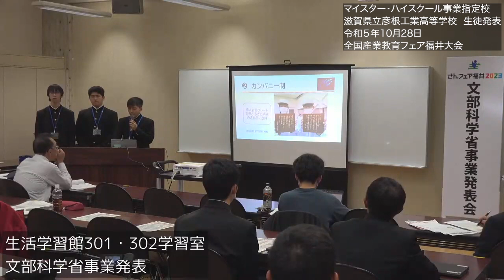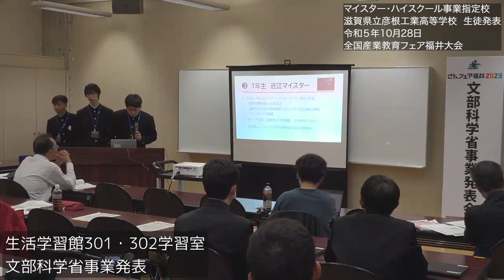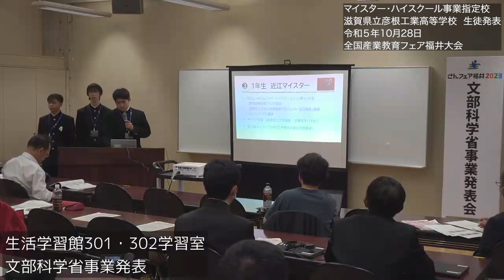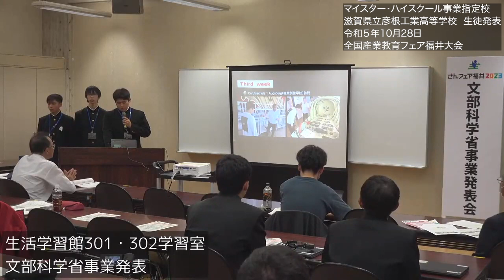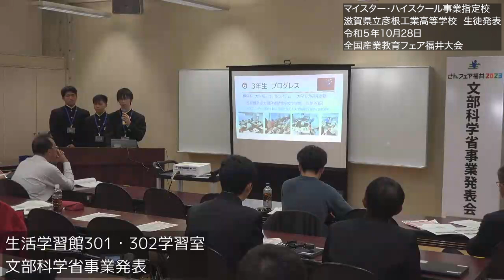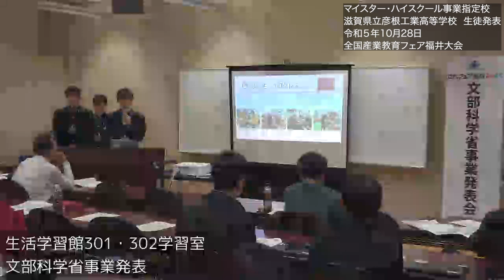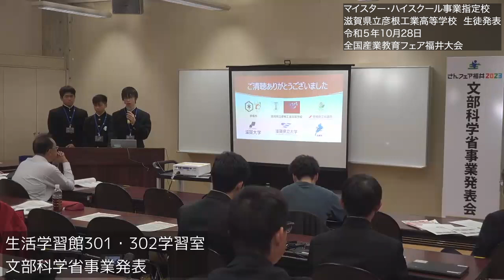【滋賀県立彦根工業高等学校】令和５年度文部科学省マイスター・ハイスクール事業生徒発表（全国産業教育フェア福井大会）